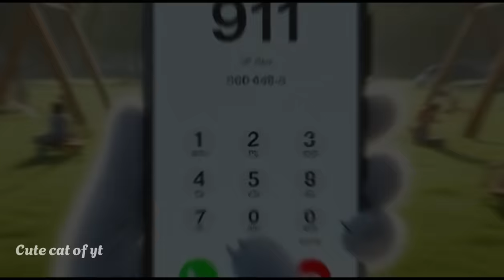Couple Cat and Endless Fights!cat